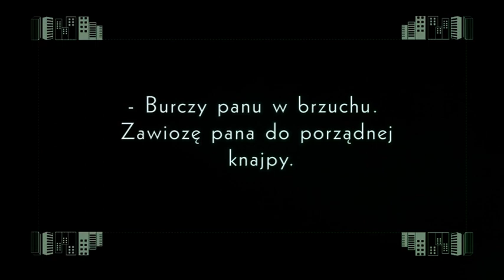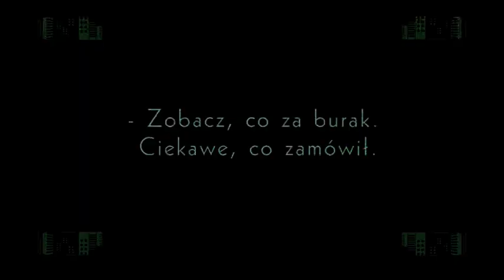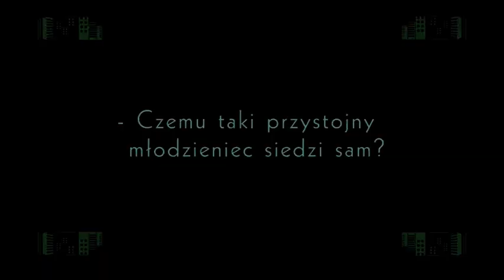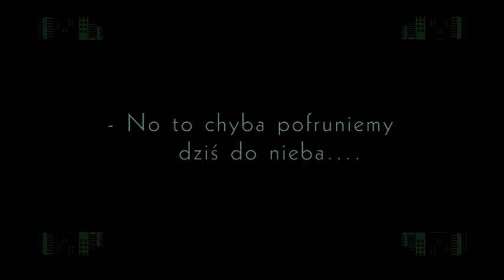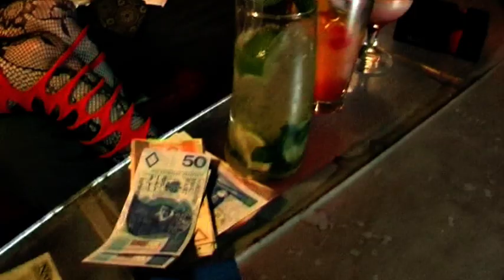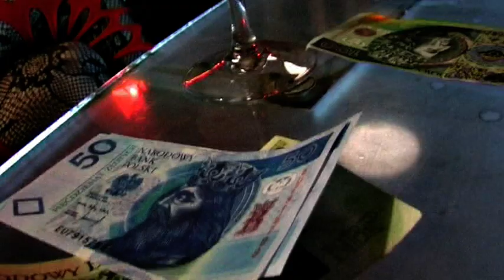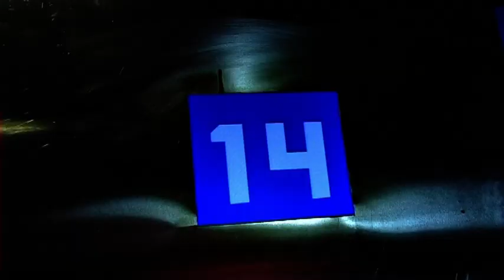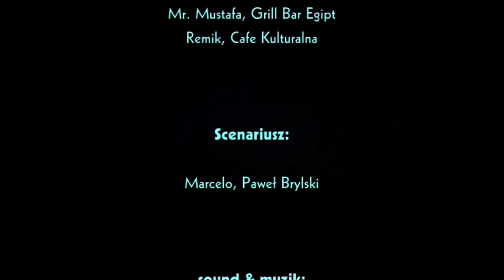Wielki Powrót Antosia, reż. Marcelo Zammenhoff, 2008 * remake of first polish feature film, 1907 r.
Nagrodzony remake pierwszego, polskiego filmu fabularego z 1907 r. pt. "Antoś po raz pierwszy w Warszawie". Główna nagroda kanału Kino Polska (2008)
Main prize of chanell "Kino Polska" for best remake of first polishfeature film, from 1907, under the title "Anton first time in Warsaw" (prize at 2008).

W rolach glównych:
Paweł Brylski
Ada Karczmarczyk (Alexis Anorexis)
Aneta Ptak (Marija Histerija)
Scenariusz:
Marcelo Z. & Paweł Brylski
Reżyseria, kamera, dźwięk, montaż: Marcelo Z.
Muzik: Marcelo Z. (90%) & Boyd Rice & Frank Tovey (10%)

Proszę, wspieraj autora TV ATLANTYDĘ na Patronite, aby wciąż się rozwijała